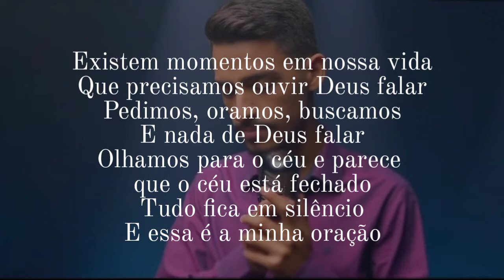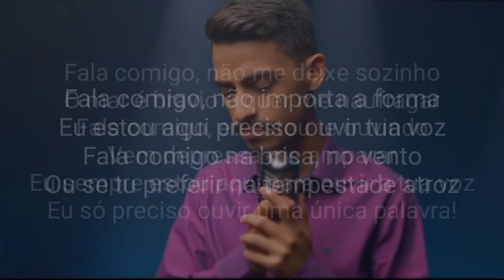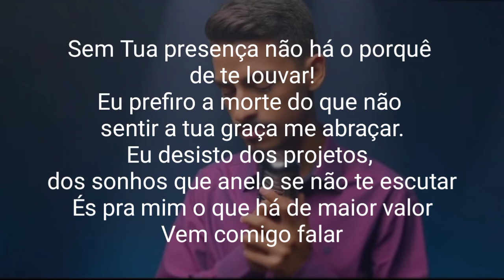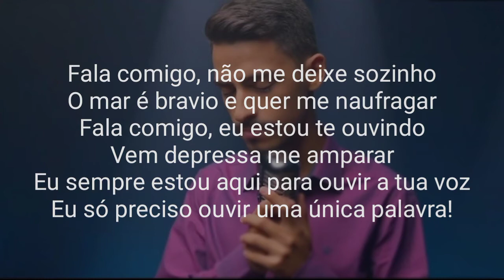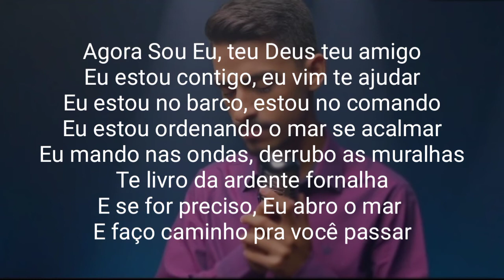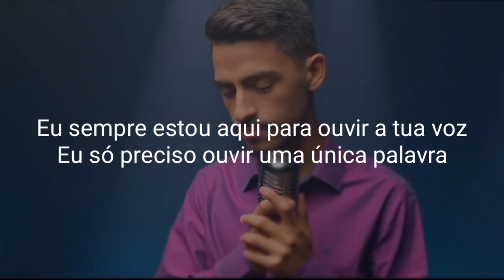Uma única Palavra _ Joabe Gonçalves [Áudio e Letra]